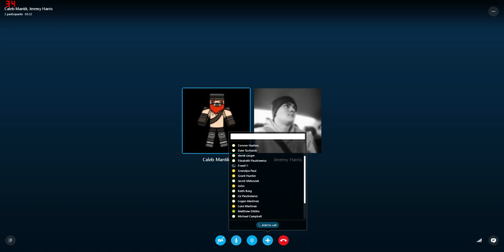Skype Prank Call FAIL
We tried prank calling Taco Bell using Free411 with Skype. It turns out we couldn't even connect.